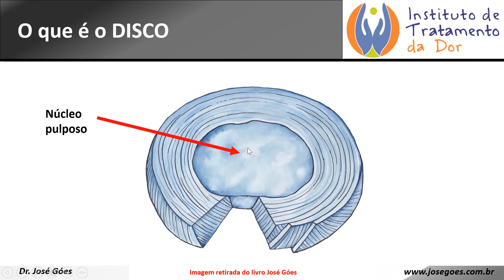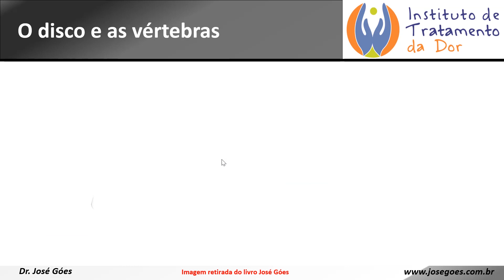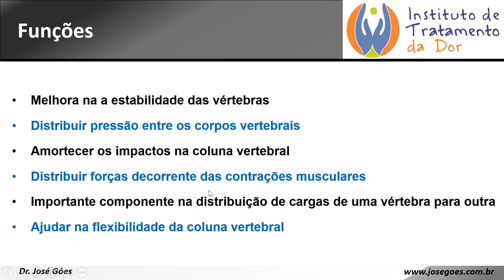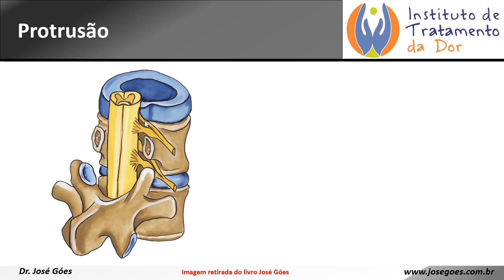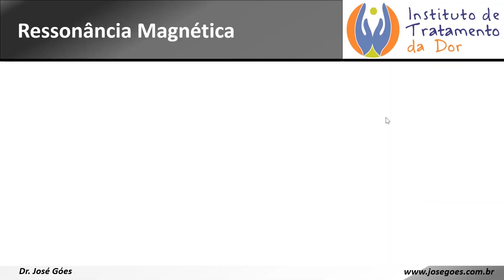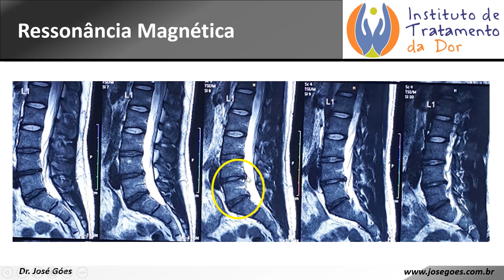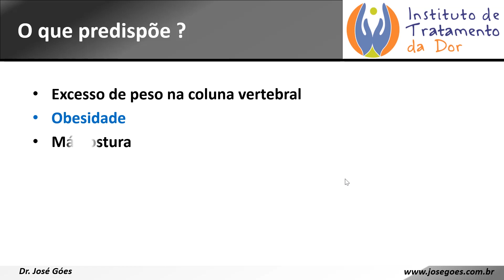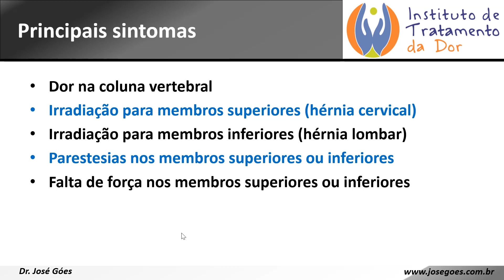Hérnia de Disco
Acompanhe nesse vídeo o que é Hérnia de Disco com suas fases, sintomatologia e imagens de ressonância magnética.